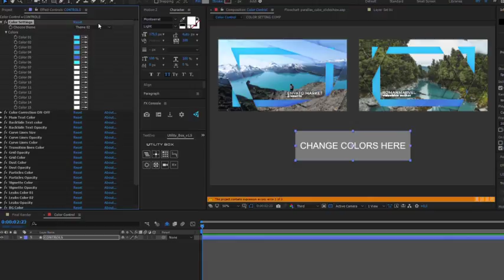Inspire Parallax Slideshow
46 image or video placeholders
46 text placeholders
00:48, 02:12 duration
No Plugins required
Easy Color control, Pre-made 3 color themes
Font link you can find in the Help file
Smooth animation
1080p (1920×1080)
Awesome Atmosphere